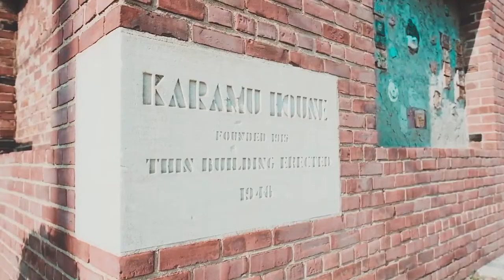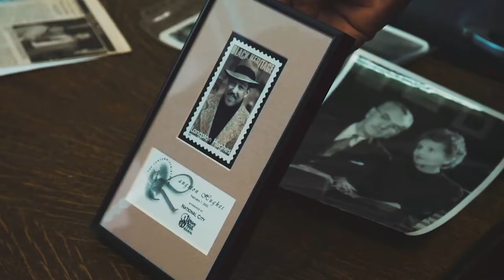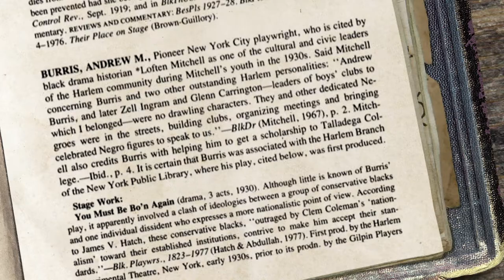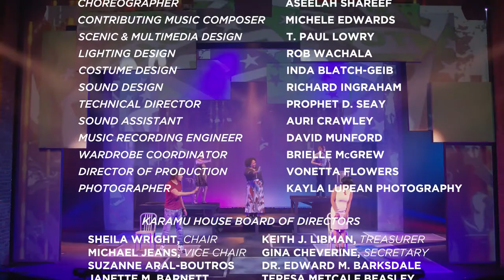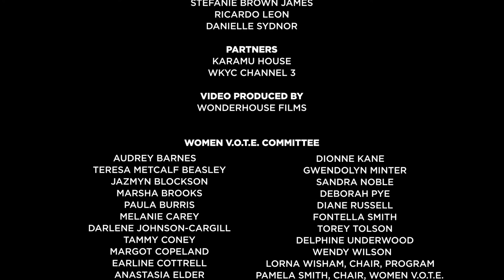Episode Two of “Freedom After Juneteenth” Voting Your right Your power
This is episode two of "Freedom after Juneteenth." This episode is all about your power to vote. We must vote so we can be heard. It is important for you and your family because you can make a difference. Every vote matters! This is the condensed version. Presented by Bank of America.